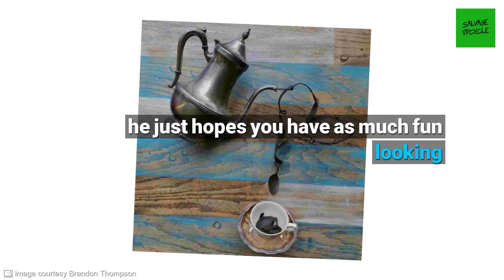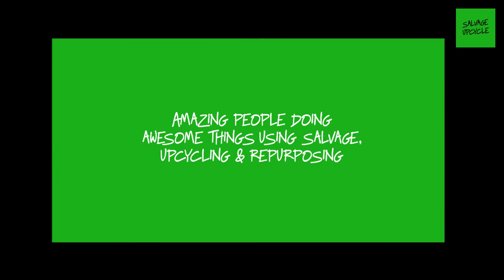Amazing upcycled art made from old spoons and more!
There’s no doubt that Brandon Thompson's mixed media art is unique, vibrant and approachable. Everyone can relate to his mixed media art pieces in some way. But for us, it’s his enthusiasm for the process of creating from things that others see as waste that has drawn our attention. And while he’s appreciative of the interest he receives from critics and fans alike, he hasn’t set out to chase their acclaim. Rather, he just hopes you have as much fun looking at his mixed media art as he had making it.

Read the rest of our profile of Brandon Thompson and his artwork made from repurposed spoons and more

Check out other amazing people doing awesome things with salvage, upcycling and repurposing